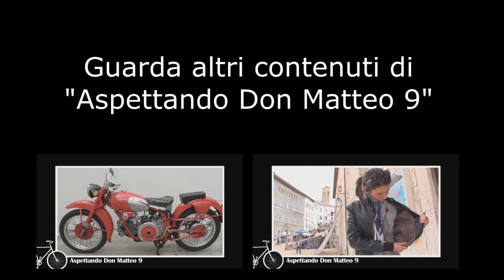Aspettando Don Matteo 9 : "Robocop"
Aspettando Don Matteo 9: "Robocop" di Ale Roveda.
Vi facciamo entrare nel mondo della fiction mostrandovi curiosità e momenti divertenti relativi alla realizzazione di una delle serie più longeve e di successo della televisione italiana.